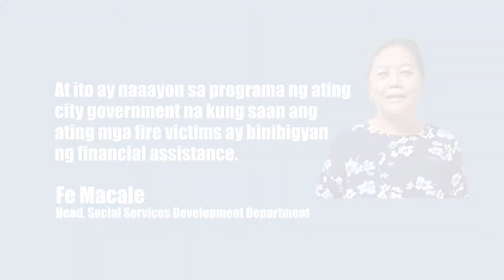Cash aid to QC fire victims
Namahagi ng ayuda ang pamahalaang lungsod ng Quezon City sa mga nasunugan sa barangay Pansol, Tatalon at Obrero. Pinangunahan ni Social Services Department Head Fe Macale ang pamimigay ng tulong pinansiya sa mga pamilyang nasunugan.